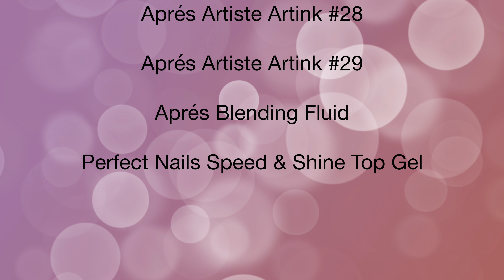Edge nail sculpting with hard gel | Aquarelle effect design | How to use alcohol inks as watercolors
Hi everyone, today’s video is a combination of a hard gel sculpting and a nail art tutorial. I really like using the alcohol inks and was wondering whether I can use them as watercolors to create an aquarelle effect. I’m so glad I could, so in this video I’m showing you how I did it on an edge shape. I hope you like this video!

Timestamps:
0:00 Intro
0:05 Applying the form
0:24 Creating the base layer
1:14 Pinching the nail
1:40 Sculpting with the off-white
3:16 Filing the nail
3:33 Creating the glitter ombre
4:32 Applying a matte top gel
4:51 Painting the flowers
6:22 Adding more glitter
6:38 Applying the top gel
7:01 Finished design
7:09 Outro
7:33 Coming soon...

Aprés Artiste Artink #25, #28, #29
Currently unavailable.

7even by Aiolos Rue
Don’t Stress by Paeta